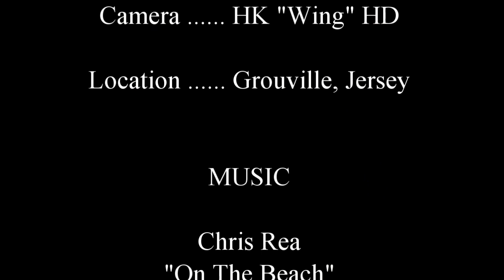Grouville Beach Cruising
HD Version of Grouville Beach Cruising